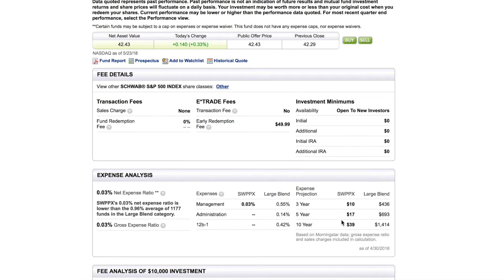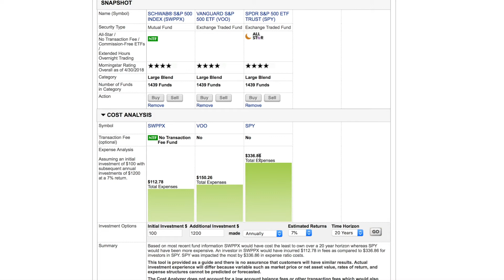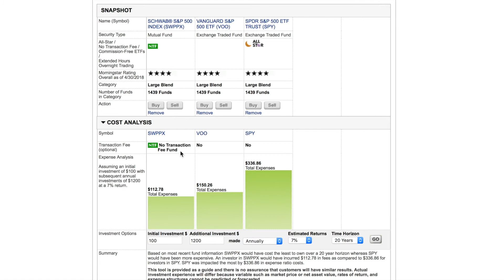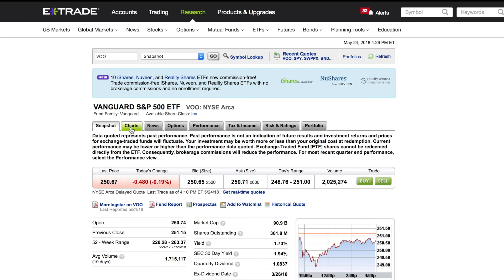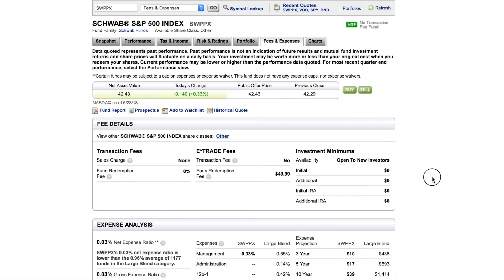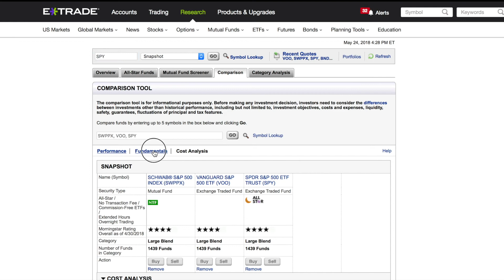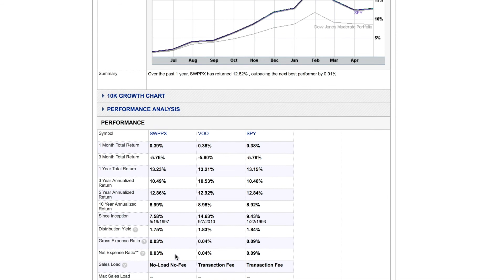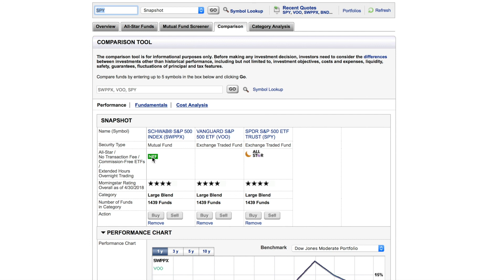Follow Warren Buffett: Buying the S&P500 Index W/ Etrade (SPYvs.VOOvsSWPPX)